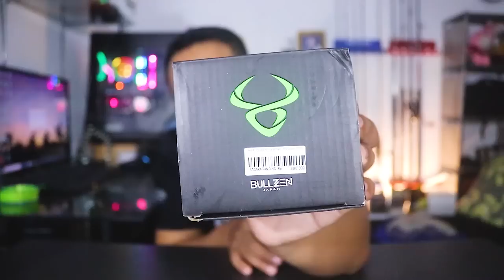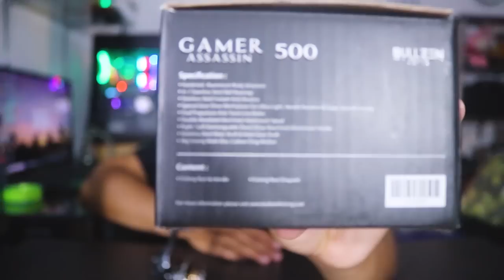REEL KECIL YANG LAGI VIRAL | BULLZEN GAMER ASSASIN 500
Link Pembelian